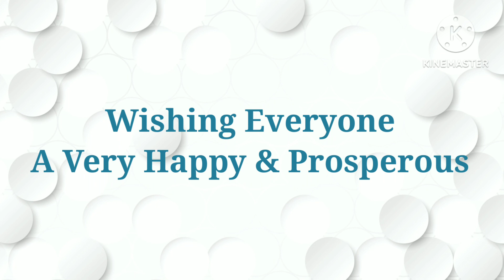Happy New Year 2023 | AP Science Centre is now AP Knowledge Centre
We wish everyone a very happy and prosperous new year.

AP Science Centre is now AP Knowledge Centre

Stay tunes for more content.